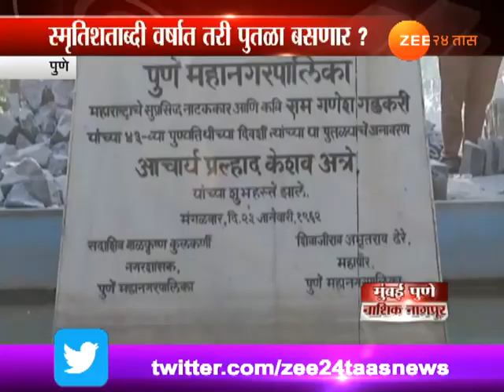Pune | People Waiting For Ramganesh Statue On The Place After Broken By Sambhaji Brigade